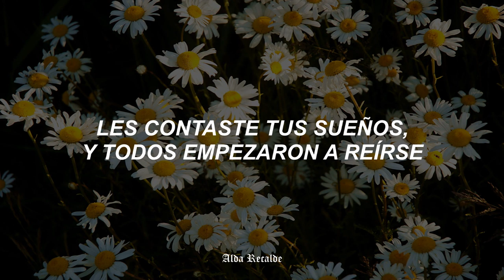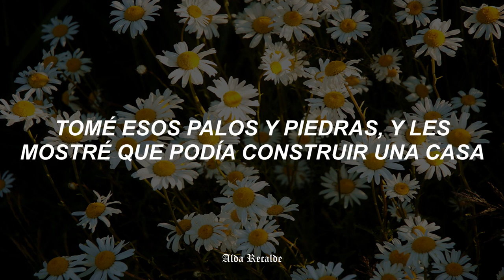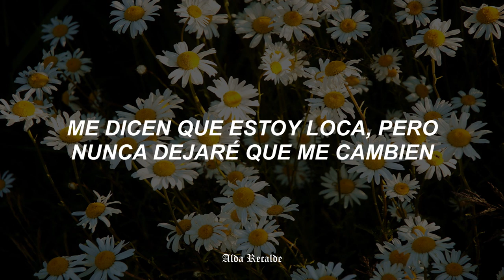Daisies - Katy Perry (Letra Español)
Primer single de la nueva era de Katy Perry ♥

[Post-Chorus]
Hey, hey
Oh, cover me in daisies
Hey, hey

[Chorus]
They said I'm going nowhere, tried to count me out (Count me out)